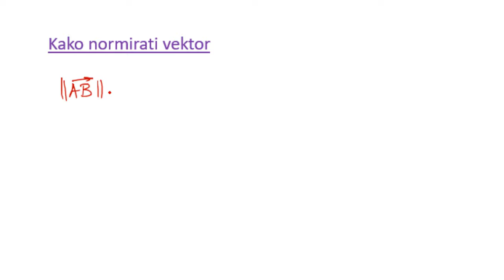Norma vektora. Kako normirati vektor